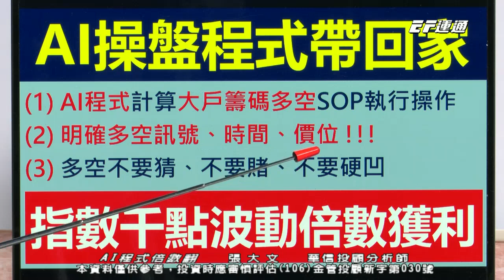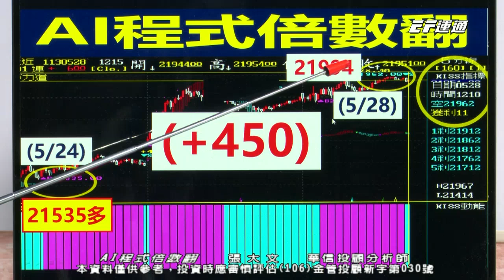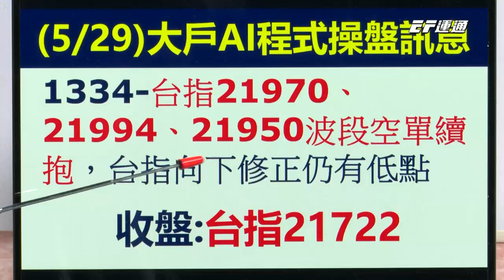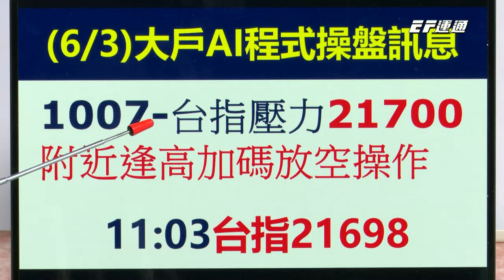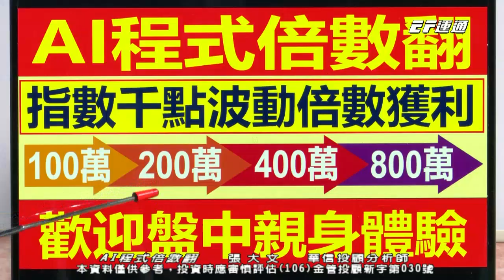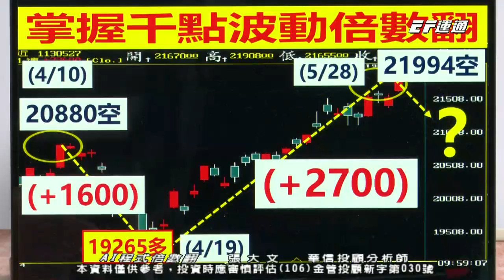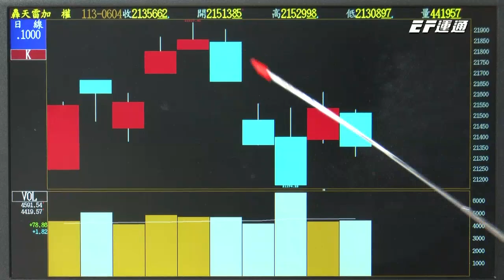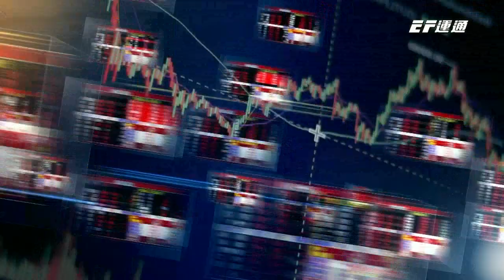20240604 1600 張大文 AI程式倍數翻